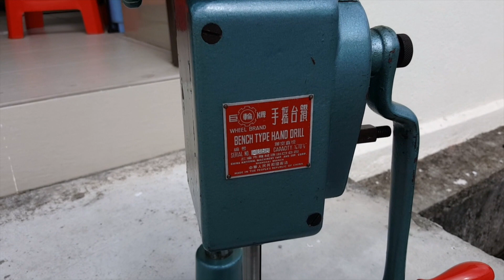Antique hand crank bench drill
I found this antique hand crank drill press in my friend's garage, for free. After lubricated and cleaned , it works well for me , especially for my DIY amplifier . Its dual speed with heavy flywheel, and drill head will lift off automatically when I stop cranking it.  I drilled 10mm thick aluminium heatsink pretty fast.
Its made in China , and I can't find any further info about the history of this drill press though.